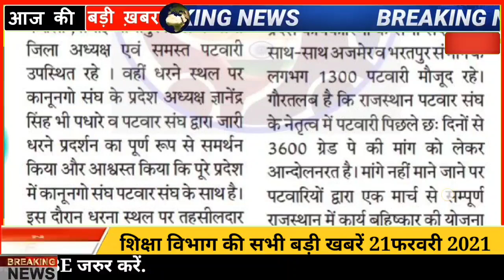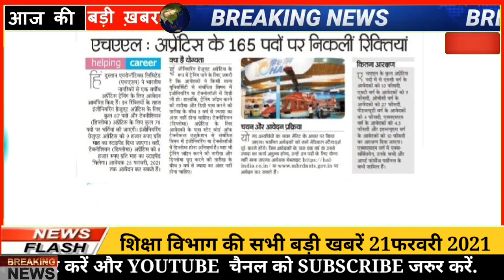शैक्षिक समाचार राजस्थान || Rajasthan Shaikshik Samachar, 21-02-2021 || Education News Rajasthan